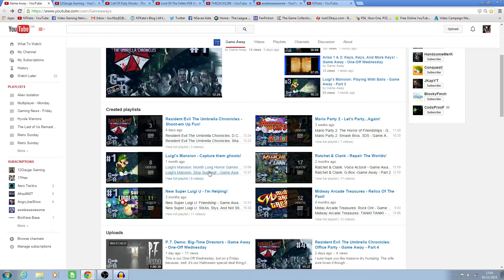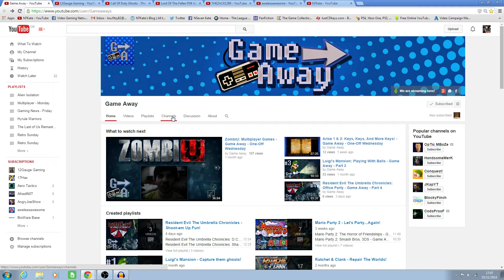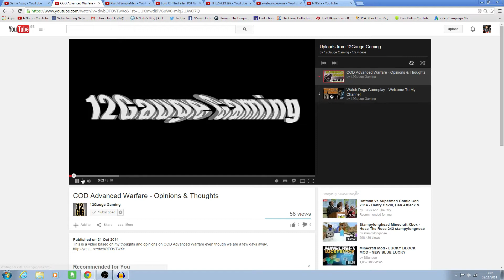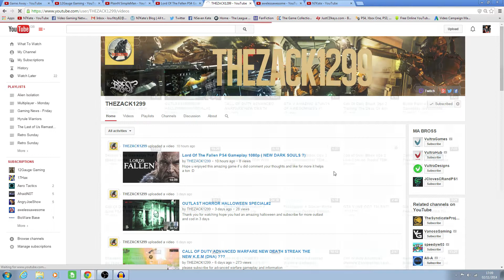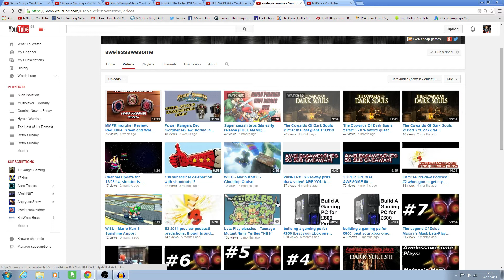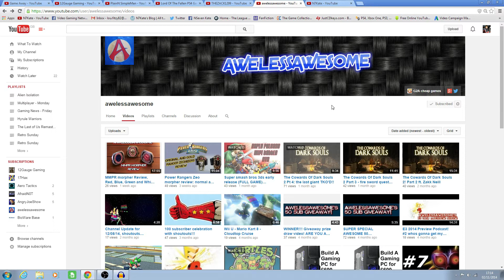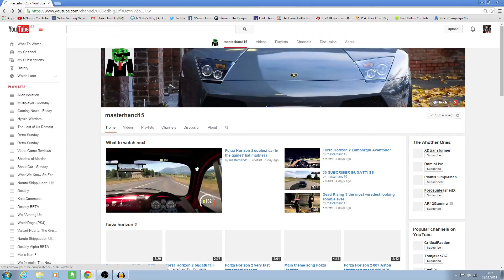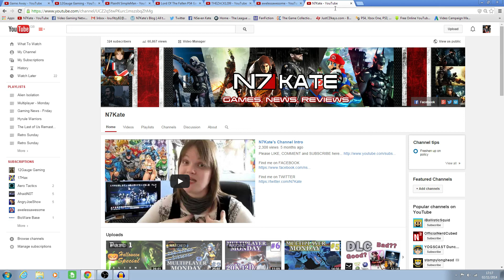Shout Out Sunday #6 - Introducing...GameAway,12GaugeGaming,TheZack1299,AwelessAwesome & Masterhand15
It's Sunday and it's Shout Out Time! The 5 Youtubers i'm giving a shout out to this month are... GameAway, 12GaugeGaming, TheZack1299, AwelessAwesome and Masterhand15